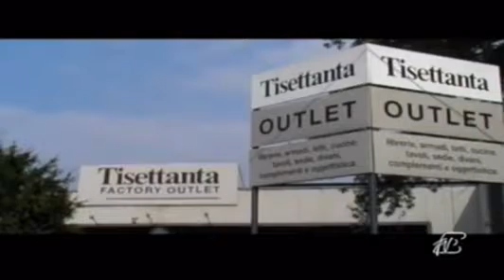ETG+ Sindaco 04/06/2013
ETG+ Sindaco 04/06/2013: intervista e telefonate in diretta